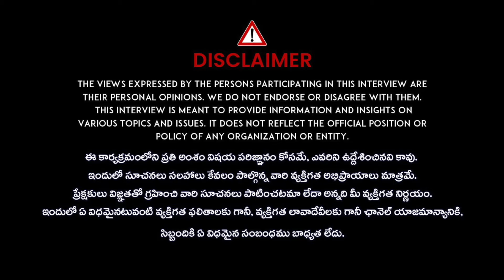BJP Leader Raju Netha Fires On Telangana Caste Census | Revanth Reddy | iDream News